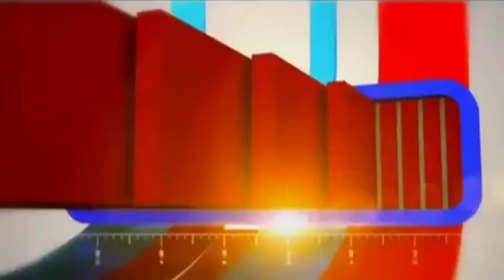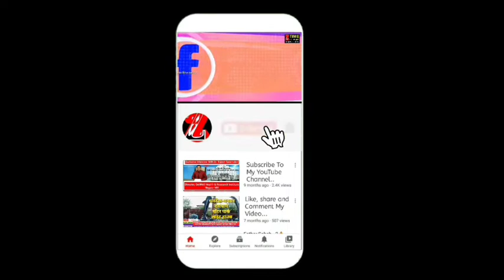World Hepatitis Day Special-हेपेटाइटिस बीमारियों के लक्षण और उपचार की सटीक जानकारी-डॉ. राहुल सक्सेना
zee time news - World Hepatitis Day Special-हेपेटाइटिस बीमारियों के लक्षण और उपचार की सटीक जानकारी-डॉ. राहुल सक्सेना